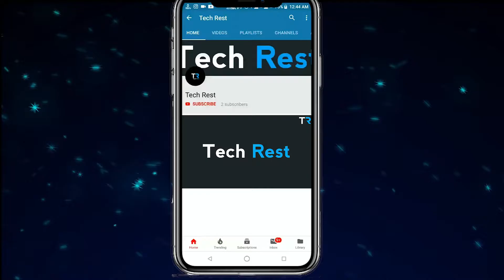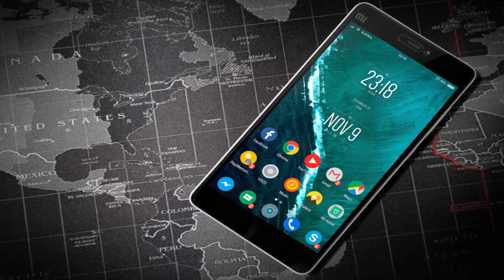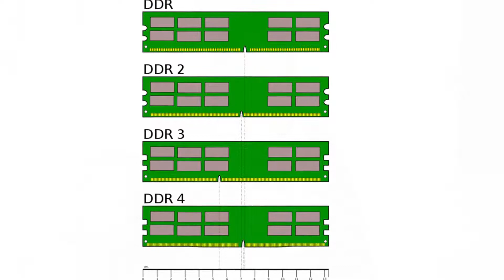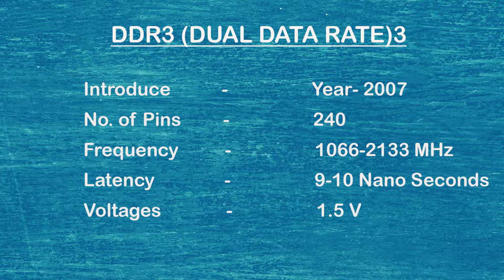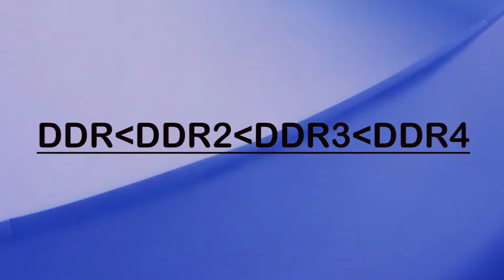DDR VS DDR2 VS DDR3 VS DDR4 | Their Differences Explained In [Hindi/Urdu] | Tech Rest